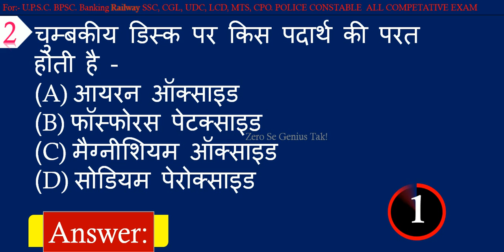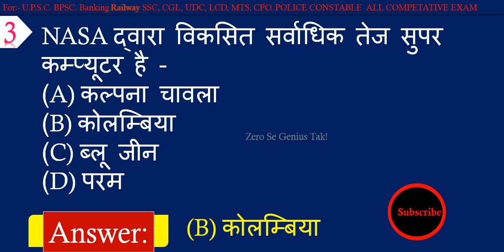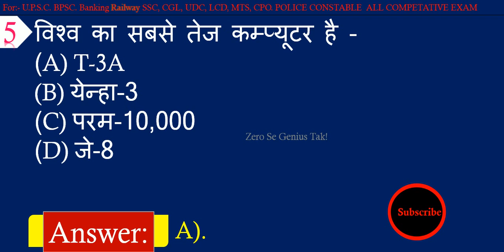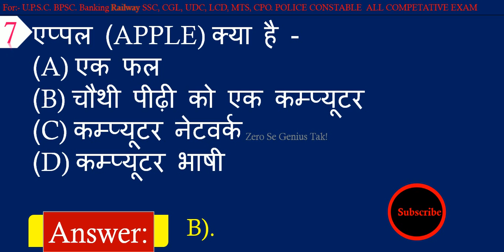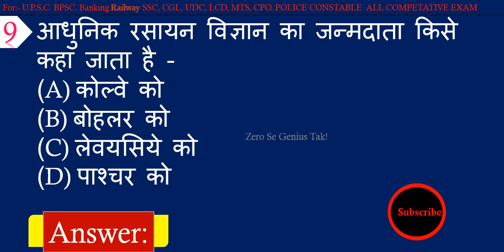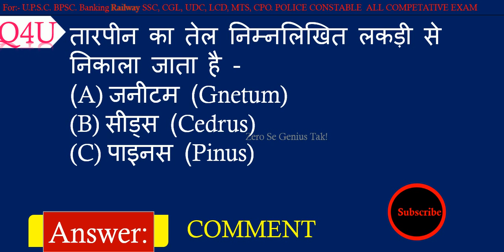Computer Science Gk For Competitive Exams | SSC | SSC Gd | Railway | Banking | Rpf | GK Quiz Test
Hear is the most important Computer Science Gk Question With Answer in Hindi for Competitive Exam.